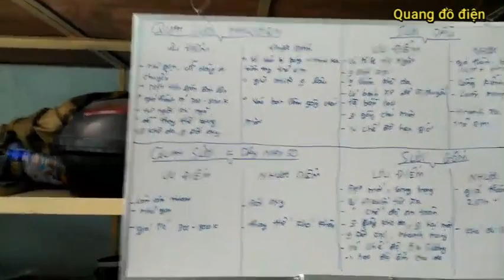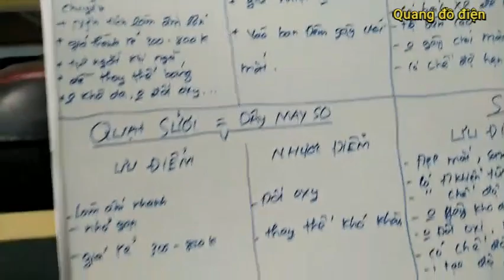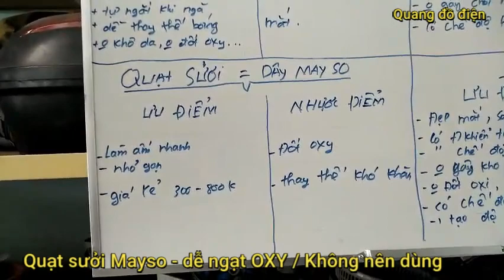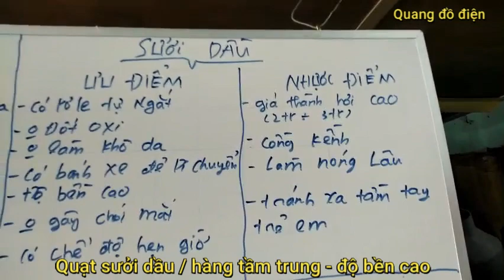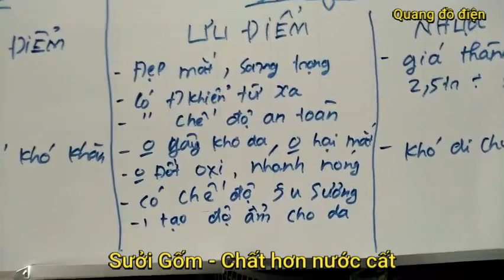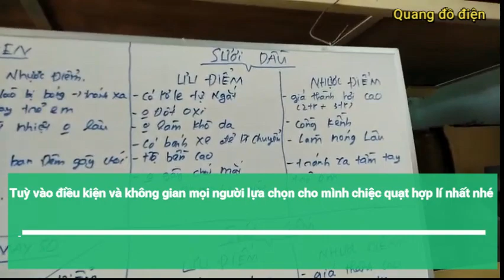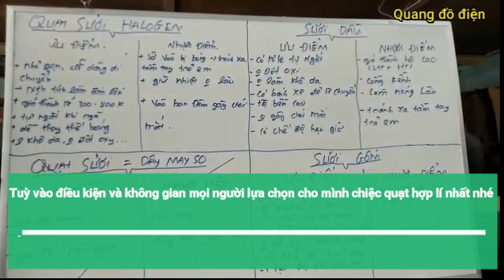4 loại QUẠT SƯỞI hot nhất 2020 - 2021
4 loại QUẠT SƯỞI hot nhất 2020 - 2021

Hôm nay mình sẽ REVIEW  cho các bạn 4 loại QUẠT SƯỞI hót nhất 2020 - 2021,  mọi người hiểu được ưu - nhược điểm của từng loại , mọi người có thể chon được loại quạt phù hợp với gia đình minhhf nhất nhé.
1) Quạt sưới HALOGEN: thông dụng - giá thành rẻ
2) Quạt sưởi MAYSO : đốt Oxy - không nên dùng
3) Quạt sưởi Dầu: Hàng tầm trung - Độ bền cao
4) Quạt sưởi GỐM : chất hơn nước cất